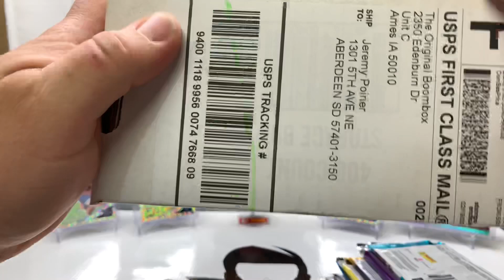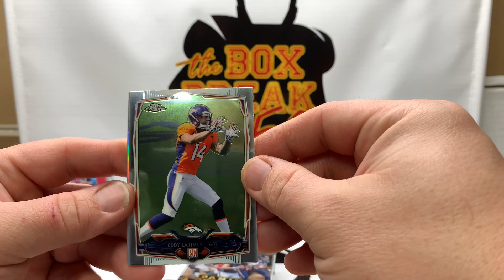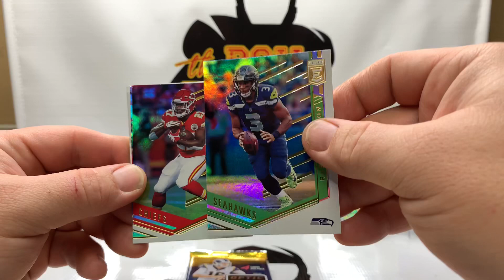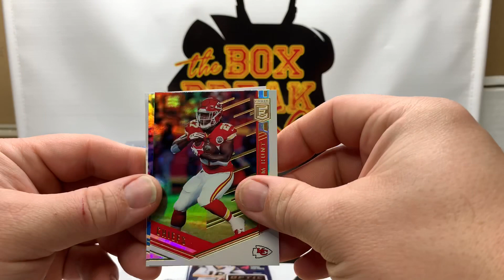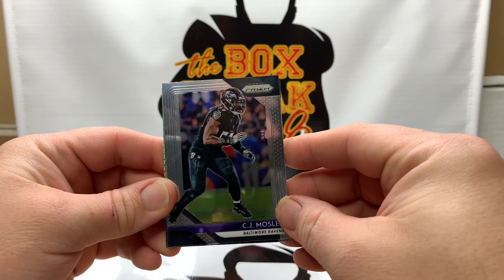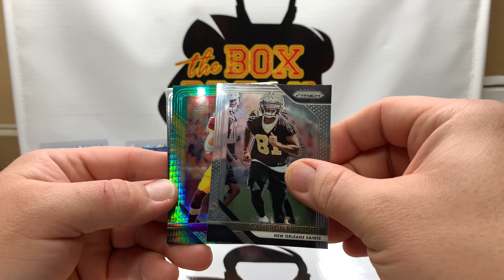February 2019 Boombox High End Break